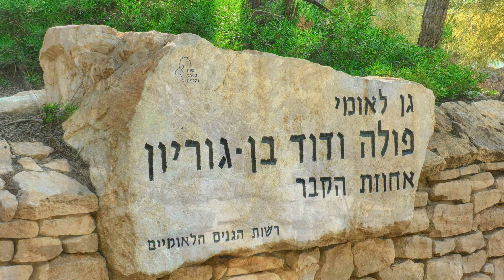גן לאומי עין עבדת בחורף בשלכת Ein Ovdat 2023Dec31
מסלול הנחל. כניסה לגן ממדרשת בן גוריון ליד שדה בוקר. הליכה אל המפל ומשם עליה במדרגות האבן ועוד הליכה לאורך המצוק עד לחורשת הצפצפות אשר בזמן זה בשלכת בצהוב. לאורך הדרך נצפו נשרים בעונת הקינון. בהמשך, חזרה לחנייה ונסיעה לתצפית, שם היה עדר יעלים (עם שני רכבים אפשר לעלות בסולם במקום לחזור ולנסוע). לסיום, הליכה לאורך המצוק ליד קבר בן גוריון ושקיעה במצפה חגי.

Day from the Desert - Trevor Garrod
Helium - TrackTribe
Too Late Now - Go By Ocean _ Ryan McCaffrey
Sweethearts - TrackTribe
First Aid - Letter Box